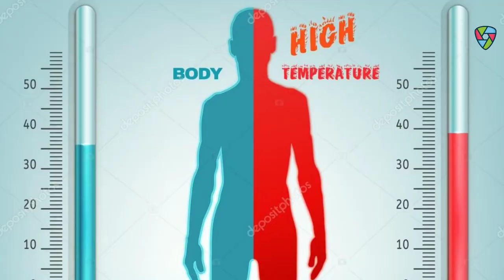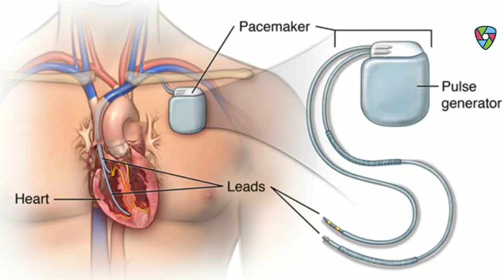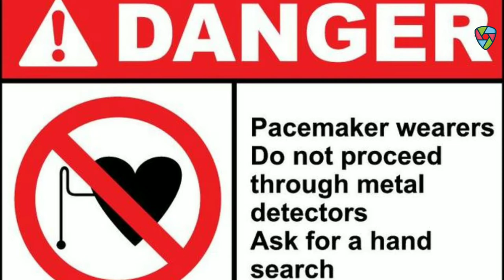Inventions #52 | blow your heart in artificial way 😯 | Pacemaker | [ Hindi ] by Homestead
नमस्कार Ladies And Gentlemen Invention Ke is Video Mein Meine Aapse Invention of Pacemaker Ke Bare Me Our Ushke Kuch Facts Ke Bare Me Batane Ki Kuashis Ki He Mujhe Umeed Hai Ki Yeh Video Aapko Pasand Aayegi

About :- ✌🏻
Every Sunday 🤗